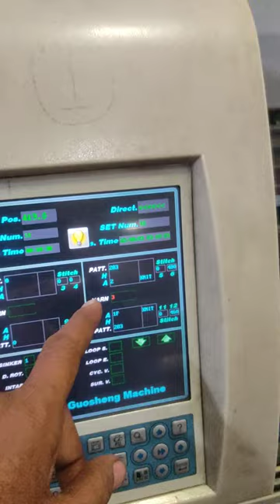fast knitting ke liye three system in computer knitting machines #2022 #